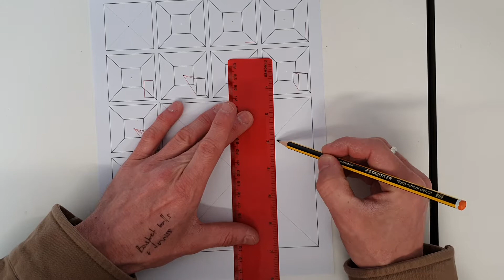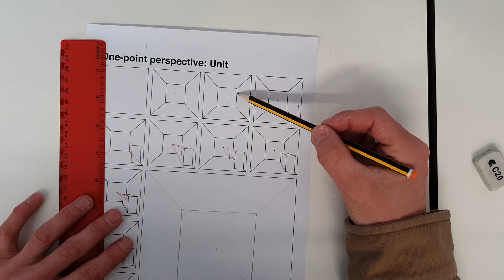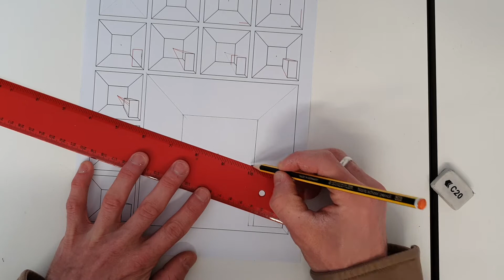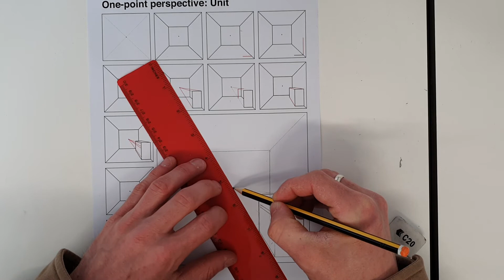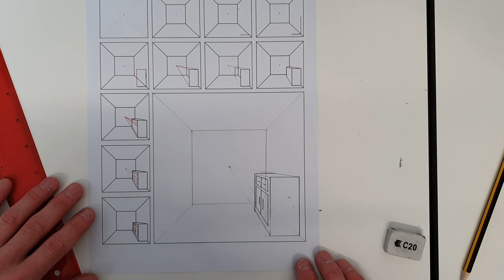One Point Perspective Unit (Using step by step worksheet)